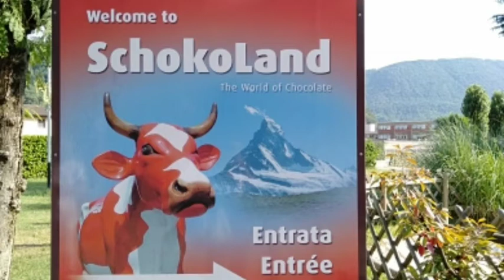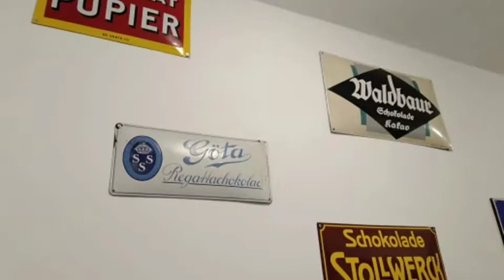Alprose Chocolate Factory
Alprose Chocolate Factory the alprose chocolate factory is located just a few km outside Lugano and is easily reached by train or car in a few minutes. the factory is operated by the largest chocolate manufactured in Switzerland. alprose and is open daily to the general public.